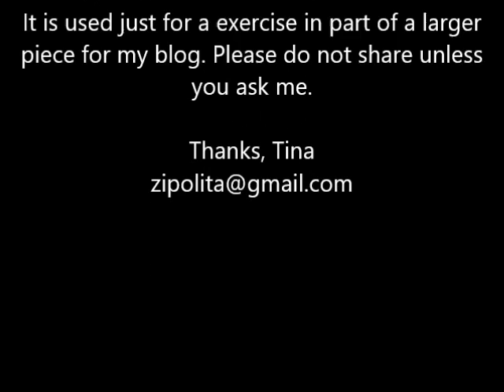Whorl Research Designs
This video is not complete. It lacks important info about cultural appropriation that I plan to add. I am only sharing this to recieve feedback on my designs. Please do not share unless you ask me. Thank you.